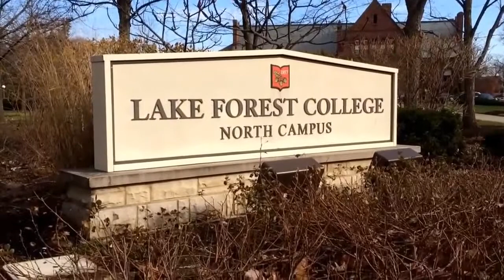Foreign students come to private college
International student Sonam Deki discusses the change in educational environment from her home country to America and how it allowed her to become better at creative writing and critical thinking. subscribe to this channel, or follow us @TribVideo.